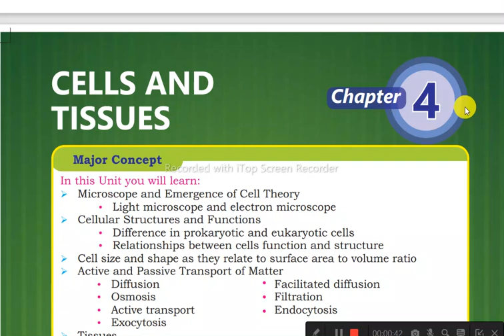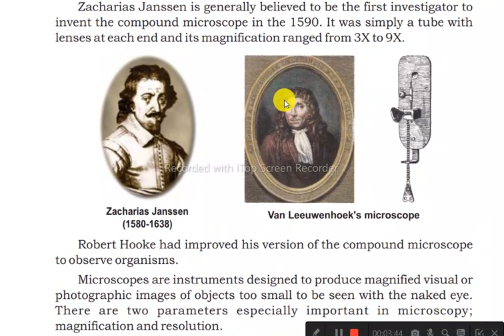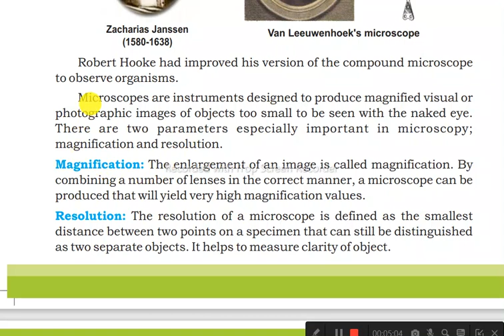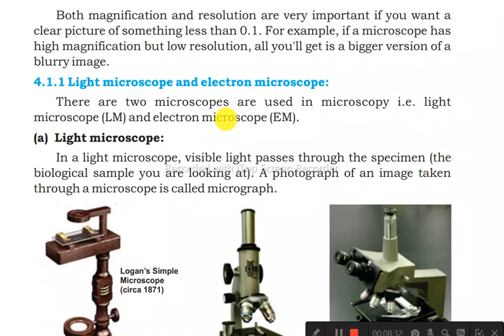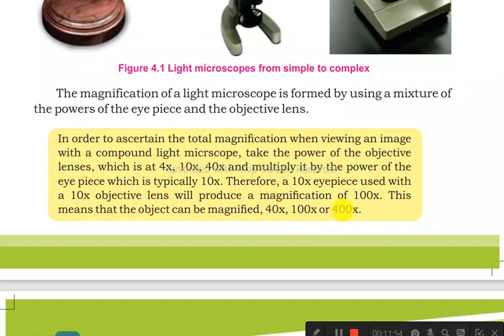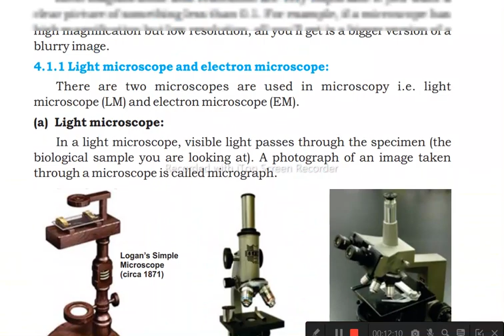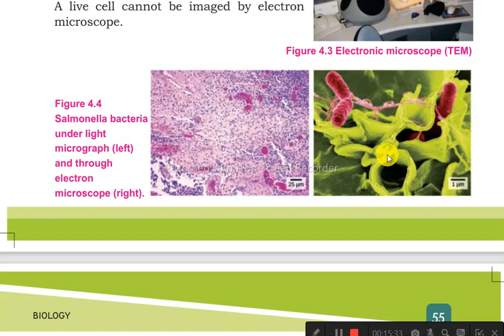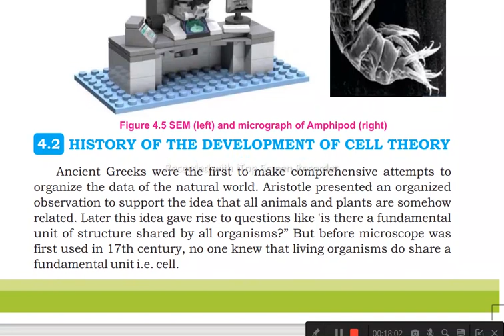9th class biology unit 4 MICROSCOPE AND EMERGENCE CELL THEORY'AD CENTER"